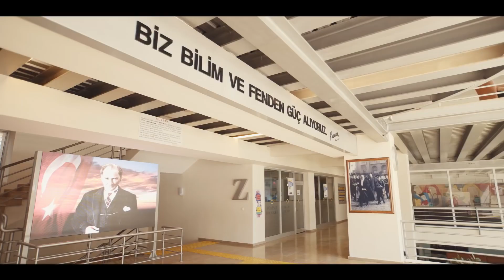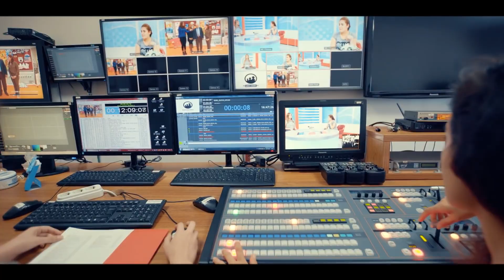Beykent Üniversitesi Tanıtımı - Amfi by Kampusistan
Beykent Üniversitesi 2019 Tanıtımı - Amfi by Kampusistan

Üniversiteleri, gençliği ve Kampüs hayatını yakından tanıdığımız video serimiz Kampusistan Life.

Beykent Üniversitesi, 1997 yılında İstanbul'da kurulmuş bir vakıf üniversitesidir.
Adres: Ayazağa Mahallesi, Hadım Koruyolu Cd. No:19, 34398 Sarıyer/İstanbul
Rektör: Prof. Dr. Ali Murat Ferman
Kurucu: Adem Çelik-Beykent Eğitim Vakfı
Kuruluş tarihi: 9 Temmuz 1997, İstanbul
Sporlar: Basketbol, Voleybol, Futbol

All coprights reserved to Kampusistan